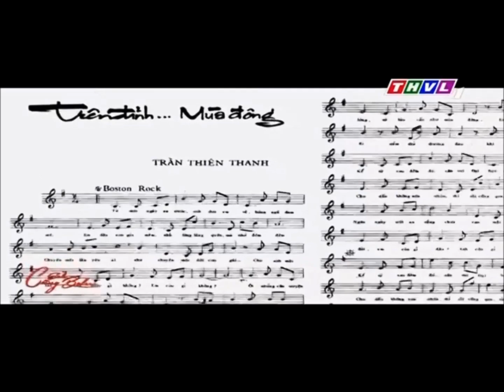Trên Đỉnh Mùa Đông - Hoàng Minh Viễn Chung kết 5 Solo cùng Bolero 2015 THVL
Chung kết 5 Solo cùng Bolero 2015 Còn mãi những bản tình ca.